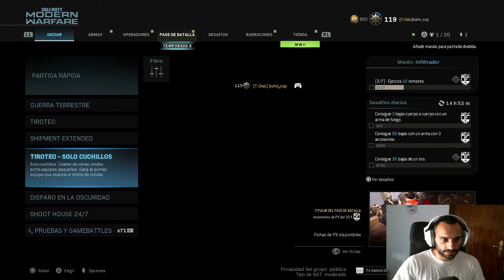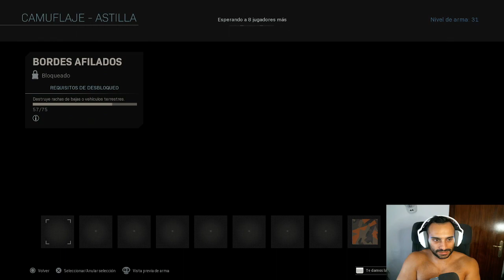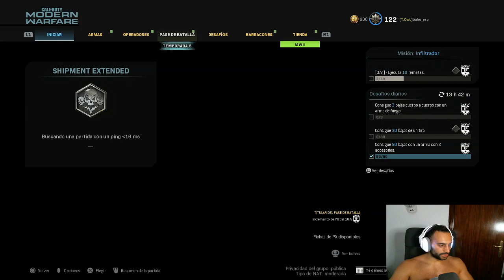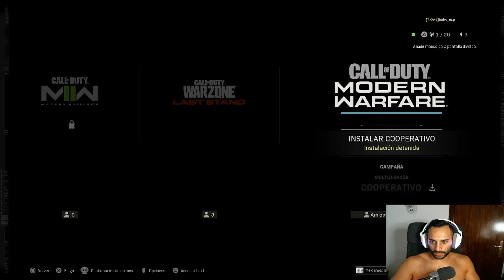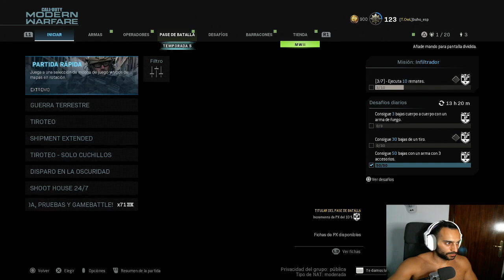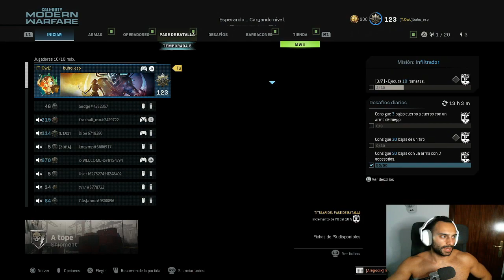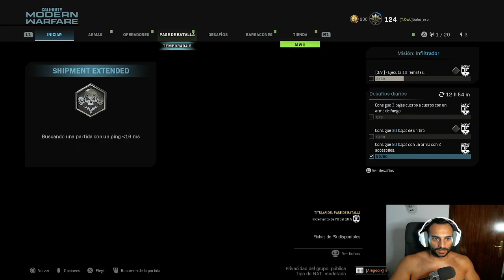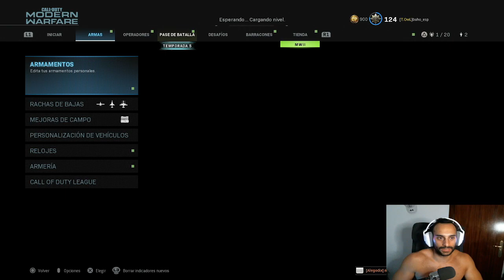JOKR de ORO - ROAD TO DAMASCO #29 - ROAD TO DAMASCO - MODERN WARFARE 2019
🎮¡ COMPRAR JUEGOS MUY BARATOS AQUÍ ! 🎮